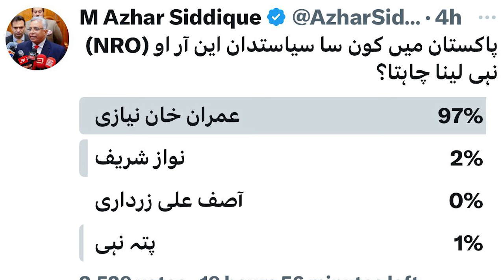Cypher Case Stopped? | 2 Full Courts Against Qazi | Imran Khan's New Message For Establishment